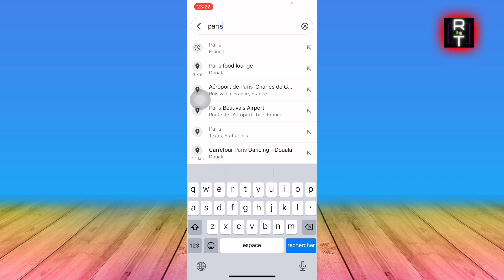Comment Mettre La Boussole Sur Google Maps (Très Facile)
Je vais vous montrer Comment Mettre La Boussole Sur Google Maps